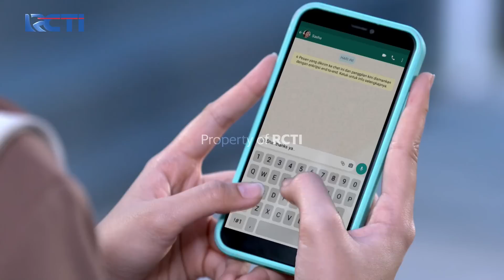Akhirnya Davin Mendapatkan Bukti! - KARENA AKU SAYANG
Davin yang terus mengikuti olivia akhirnya menemukan bukti yang cukup akurat kalau olivia bekerja sama dengan wartawan untuk menghancurkan Kenzie

Kenzie, laki-laki yang punya segudang kejadian traumatis di masa lalunya. Hal itu membuat Kenzie berubah menjadi sosok yang perfeksionis dan merepotkan semua orang.